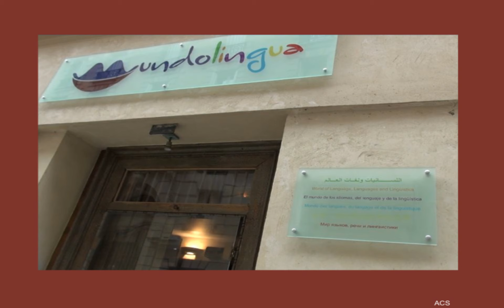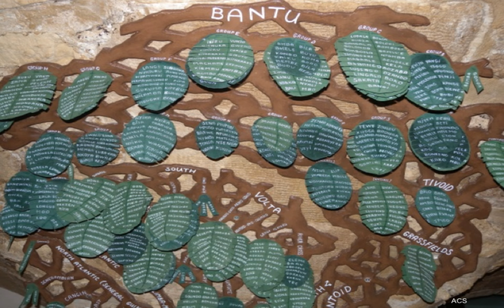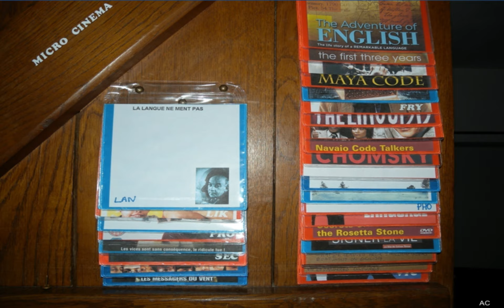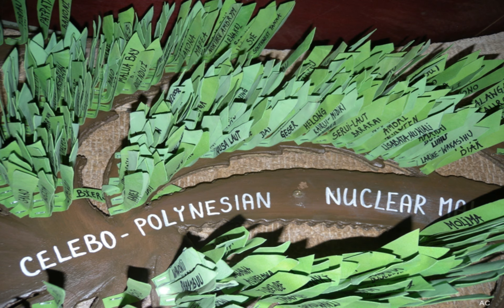ESPACE MUNDOLINGUA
Diaporama photos équipe Mundolingua